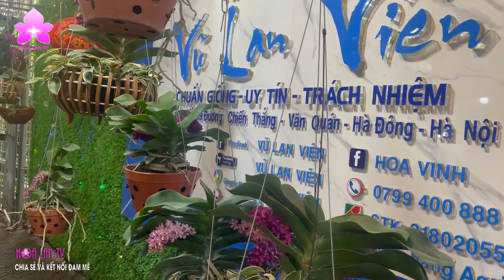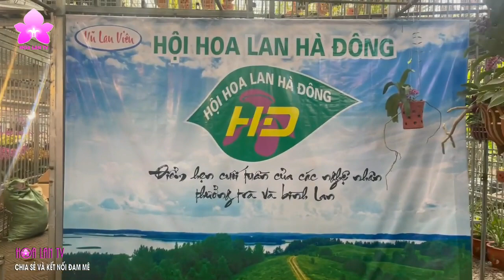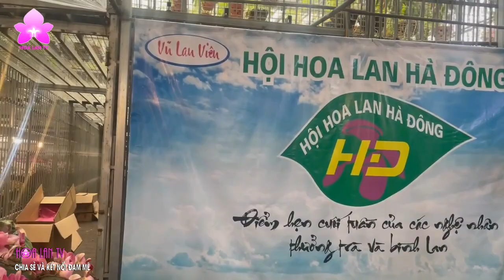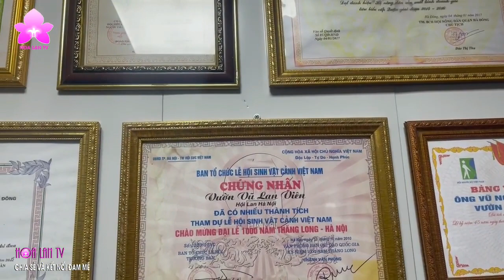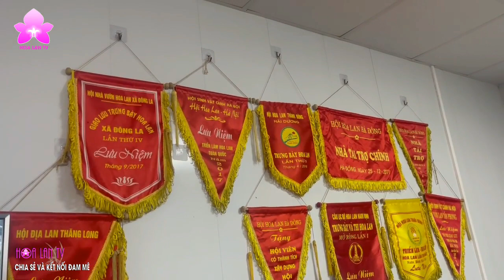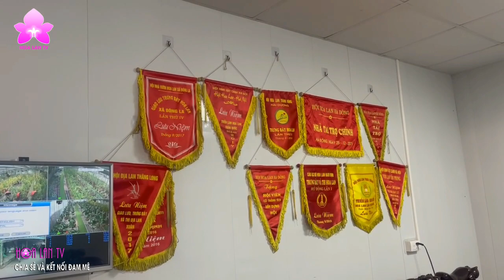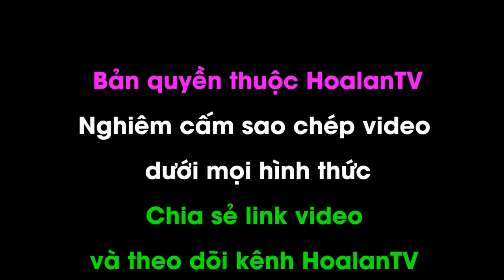Bạt Ngàn Hoa Tết tại vườn lan VŨ LAN VIÊN mới mở rộng giàn